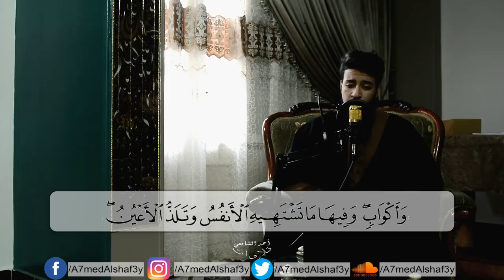أحمد الشافعي | تلاوة مرئيه من سورة الزخرف 💙 🌸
سورة الزخرف الشيخ احمد الشافعي
قران كريم تلاوة رائعة خاشعة بصوت القارىء احمد الشافعي
سورة
الشيخ
قران
قران كريم
سوره
شيخ
القران الكريم
قرآن
القرآن الكريم
تلاوة
قراءة
الشيخ سعيد الشافعي